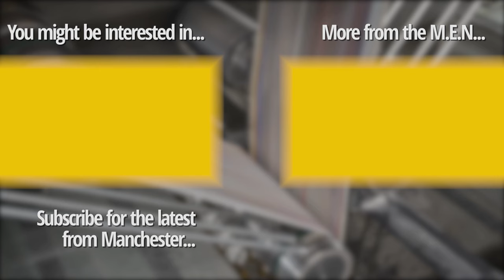Moment car drives onto Manchester Marathon route in Old Trafford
Video footage shows the moment a 'disgruntled resident' was seen driving down a closed-off street and 'nearly hitting runners' during the Manchester Marathon.

Race stewards in high-vis were seen running down Seymour Grove, near Old Trafford, at around 10.15am on Sunday (April 14) in an effort to try and bring the car to a stop as it was driven along the street with its door open.

The adidas Manchester Marathon, one of the largest marathon events in Europe, returned on Sunday with over 32,000 attendees. A large number of road closures along the 26.2 mile route, between the Old Trafford, Altrincham, Stretford, Chorlton and Hulme were in place to manage the event.